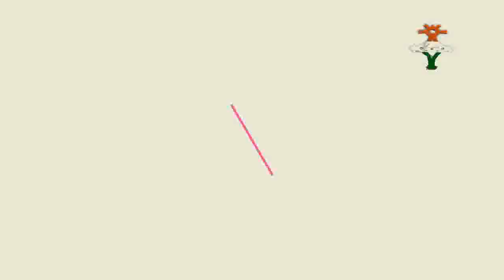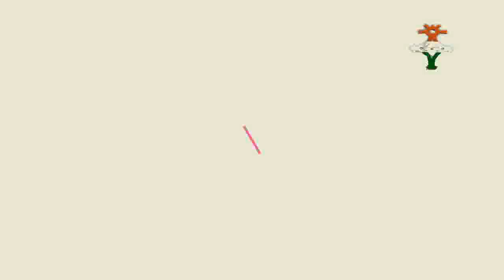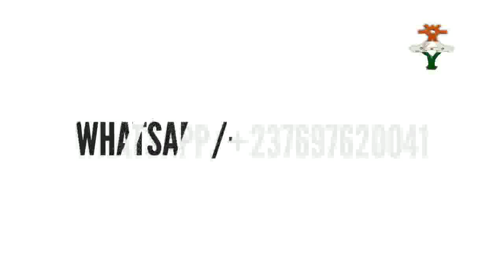SABUWAR WAKAR AHMED DELTA SIRIN RAI HAUSA SONG 2018